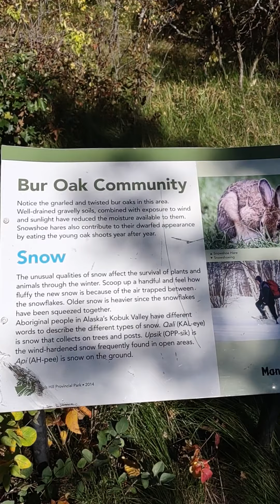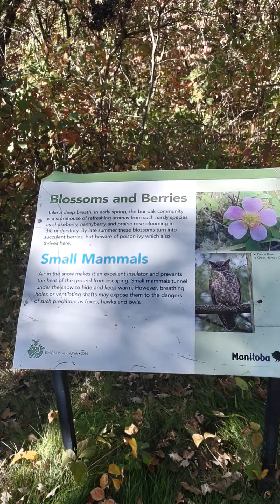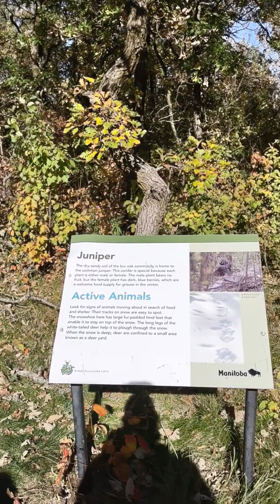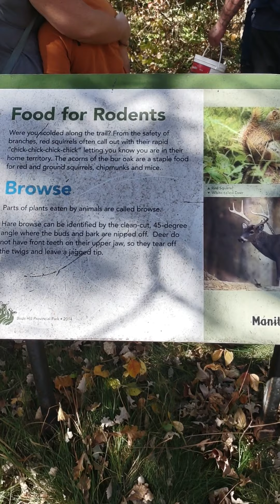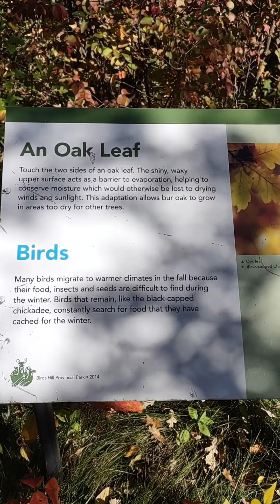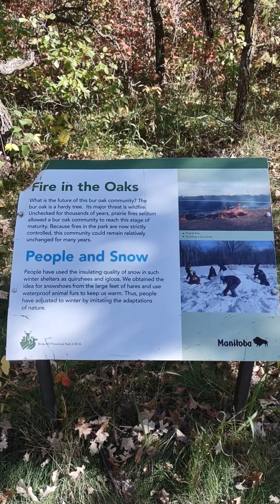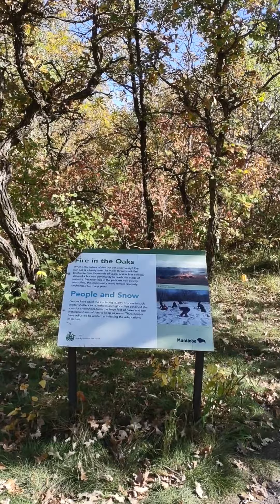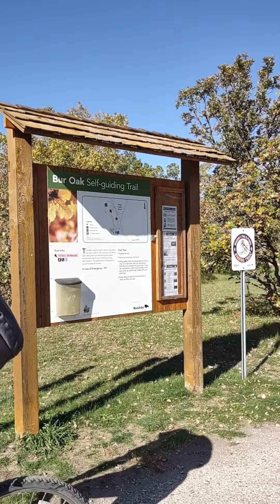Bar Oak self guided trail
Birds Hill Park self guided trail.